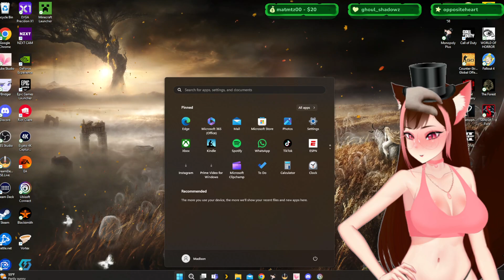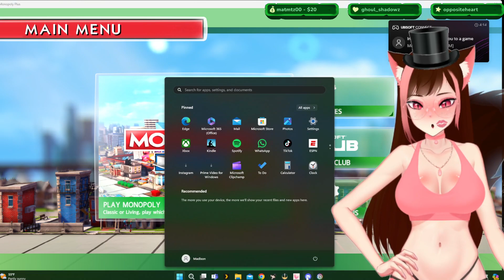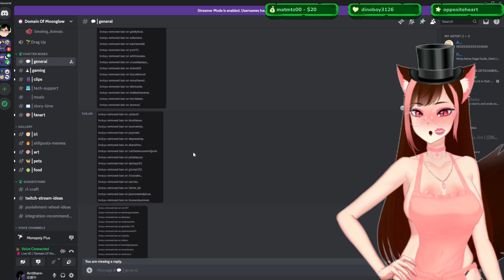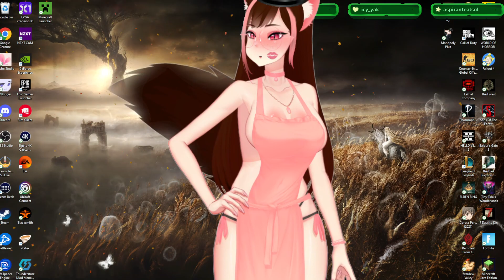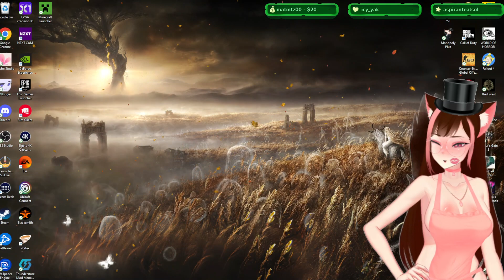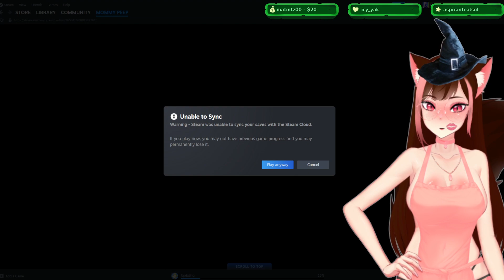[Vtuber] [Monopoly] Will I Win Monopoly?! !socials